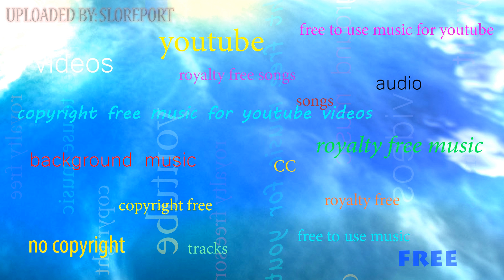Morley & Speo - Hope ▴ Royalty Free▴🎵